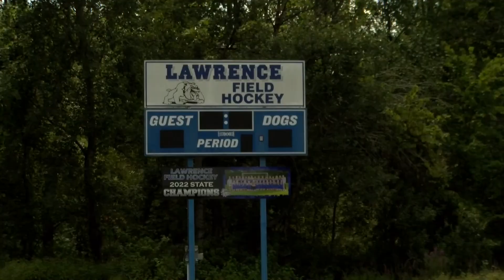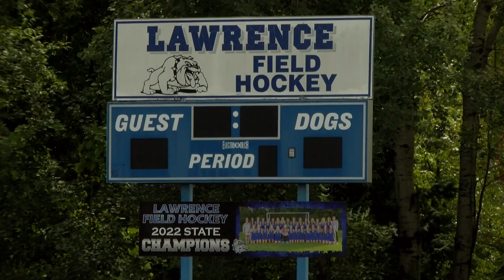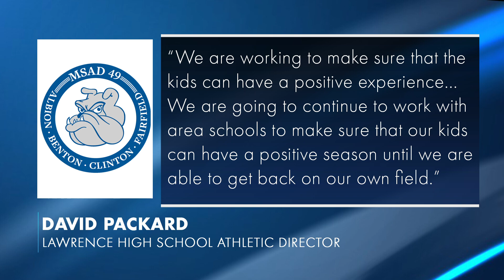LAWRENCE FHOK FIELD SITE